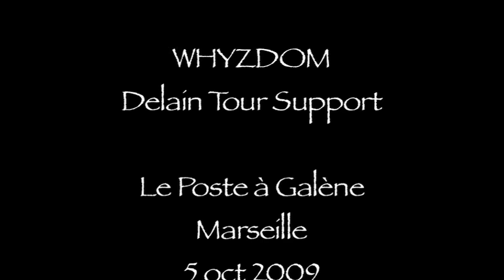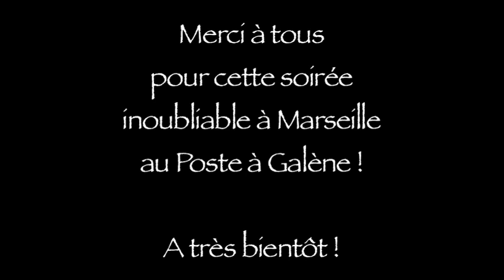Whyzdom Souvenir de Marseille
New WHYZDOM album "BLIND ?" will be released by SCARLET RECORDS on 30 oct 2012 ! Direct link to the first single "The Lighthouse"